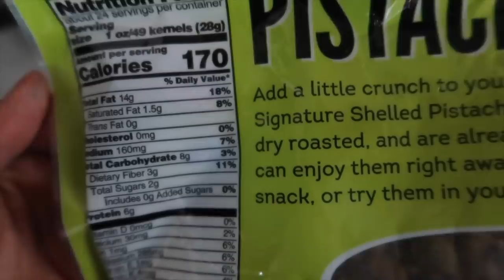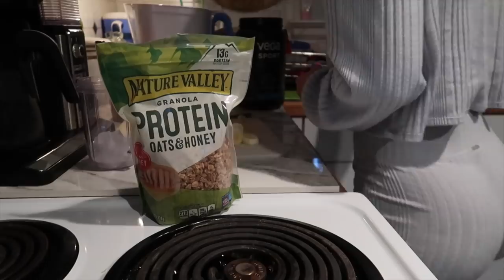FDOE ( Full Day Of Eating) WHAT I EAT IN A DAY TO GAIN MUSCLE | Healthy High Protein Meal Ideas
I try and keep a high protein diet and am currently bulking to put on weight